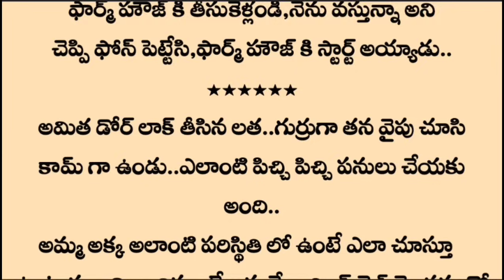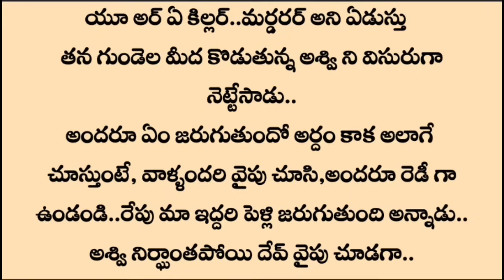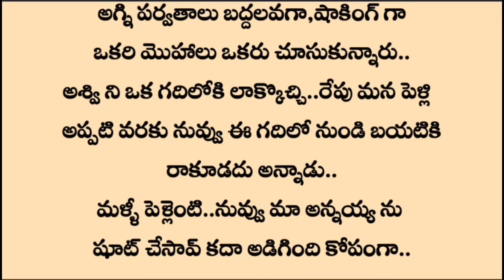"మిస్టర్ విలన్" Episode-4 | Love stories in telugu | best Telugu stories